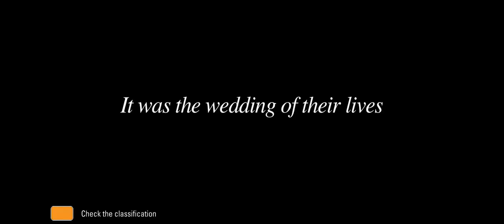A FEW LESS MEN OFFICIAL TRAILER 2 [AUSTRALIA] March 9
** Caution Strong Language.  The hilarious comedy sequel to the worldwide hit A FEW BEST MEN. A destination wedding in Australia’s Blue Mountains goes horribly wrong when Luke gets drunk and falls off a cliff. Our boys, David (Xavier Samuel), Tom (Kris Marshall) and Graham (Kevin Bishop) suddenly find themselves transporting their friend’s corpse back to London, where his grieving Aunt is already planning the funeral. When their private jet crash lands in the bush, the boys must carry the body across the treacherous landscape, contend with some fit ravers, a machete wielding mother and a mix up with a giant gold penis, in a race against time to return Luke home. Provided they all survive… intact.